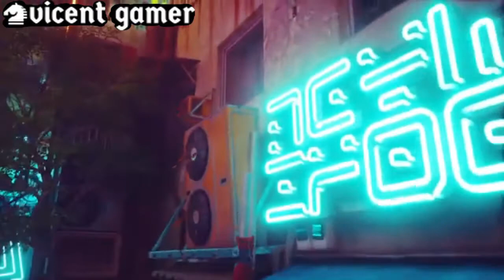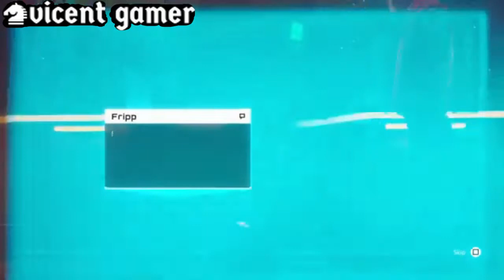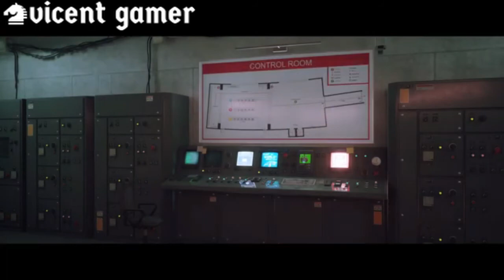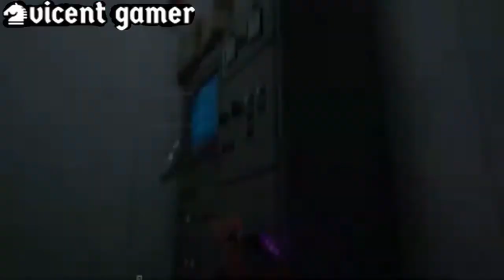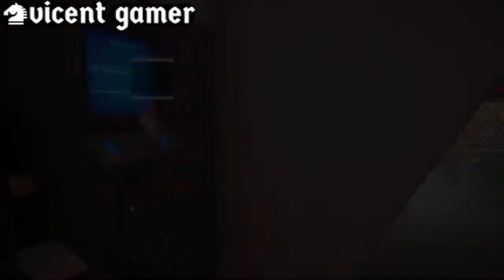STRAY Juego: A Complete Walkthrough of the Game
Engine 4.7​

Stray fue anunciado el 11 de junio de 2020 en el evento Future of Gaming de PlayStation; se lanzará para Microsoft Windows, PlayStation 4 y PlayStation 5.8​9​10​ En un tráiler de Sony en el Consumer Electronics Show en enero de 2021, se señaló, en letra pequeña, su lanzamiento en octubre de 2021; Sony luego eliminó dicha fecha del tráiler.11​ En julio de 2021, Annapurna Interactive lanzó un avance del juego que revela el lanzamiento para principios de 2022.12​

Recepción
Crítica
[ocultar]Recepción y crítica de Stray
Puntuaciones de reseñas
Evaluador Calificación
Metacritic (PS5) 84/10013​
(PC) 83/10014​
Puntuaciones de críticas
Publicación Calificación
GameSpot 9/1015​
GamesRadar+ 4.5/5 estrellas16​
GameRevolution 8/1017​
Game Informer 8/1018​
Hobby Consolas 90/10019​
IGN España 8/1020​
MeriStation 8,5/1021​
Vandal 7,4/1022​
3DJuegos 8/1023​
Stray recibió críticas "generalmente positivas", obteniendo una calificación de 84/100 para su versión de PlayStation 513​ y de 83/100 para su versión de Windows14​, según el portal de reseñas Metacritic.

3DJuegos elogió el juego por su apartado gráfico, la atención dedicada en las animaciones y del comportamiento del gato protagonista, así como la variedad y equilibrio de escenarios y mecánicas, describiéndolo como "un juego con una personalidad única" y "cautivador y entrañable".23​

IGN España destacó también el diseño artístico y el uso de la iluminación, así como la narrativa del juego a través del diseño de "su mundo subterráneo, sus habitantes y la historia". En palabras de Rafa del Río: "A través de sus escenas, de sus rincones, de los robots y su día a día BlueTwelve permite que seamos nosotros quienes nos contemos a nosotros mismos lo que el juego no nos narra de manera directa"; y definió el juego como "Un trabajo ofrecido desde una perspectiva íntima y personal con un enfoque magistral".20​

MeriStation también destacó como positivo "el control intuitivo, especialmente a la hora de caminar, esprintar y cambiar de dirección mientras corremos" del protagonista, así como una "dirección artística y ejecución encomiables" por parte de BlueTwelve Studio. La revista lo describió como una "aventura de exploración atmosférica, con toques de plataformas, acción, enigmas y rompecabezas ligeros" y concluyó: "Es una apuesta arriesgada, qué duda cabe, aunque si nos dejamos llevar por su seductora personalidad, descubriremos uno de los títulos más originales y cuidados -a pesar de su origen indie- de este año; que no es poco".21​

Eurogamer, en cambio, indicó una serie de contrastes entre sus mecánicas, narrativa y diseño artístico. En palabras de Álvaro Arbonés: "hay que admitir que en términos visuales es una delicia. Se ve muy bien, sus animaciones son convincentes y satisfactorias, y su dirección de arte tiene mucha personalidad. Sin embargo, su problema es que su narrativa y su arte chocan frontalmente, ofreciéndonos una experiencia cyberpunk con una estética amable, rozando la dulzura empalagosa, que acaba blanqueando en exceso todo lo que quiere contar.[...] una historia existencialista sobre lo que significa ser humano y el legado que dejamos atrás, no casa bien con la historia de un gatito sin consciencia humana que simplemente quiere volver con su colonia". En cuanto a la exploración, la revista critica que: "Basando el grueso de sus acciones en prompts, pequeños indicadores de que debemos pulsar un botón específico en ese lugar concreto, nunca tenemos un movimiento realmente libre por la ciudad o los escenarios circundantes. Podemos saltar obstáculos, escalar lugares y, como buen gato, escabullirnos por los espacios más absurdamente minúsculos, pero siempre condicionados por lo que nos permite el juego en cada ocasión."24​

Vandal destacó el "ritmo jugable y argumental lo suficientemente ágil como para percibirse como muy fluido", el "diseño de niveles muy bueno tanto en lo jugable como en lo artístico" y "la representación futurística y postapocalíptica de Kowloon". En contraste, al igual que Eurogamer, criticó negativamente el papel de B12 como intermediario entre el gato protagonista y los robots y su peso en la historia. Según Vandal: "Stray no se percibe como la historia de un gato callejero [...]. Stray es la historia del robot, de B12 y de su pasado. El gato anónimo es tan solo su vehículo para moverse por el mundo. Así, el personaje que manejamos directamente deja de tener una importancia propia. En cierto modo, nosotros somos el robot para B12." También consideró negativo que "en un juego protagonizado por un gato el salto sea contextua